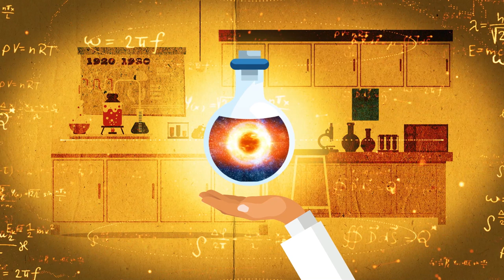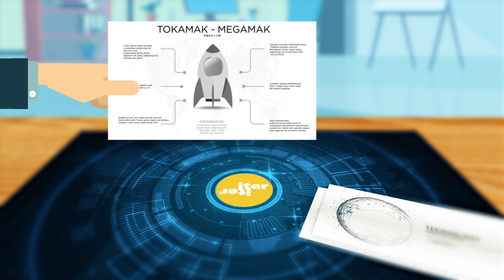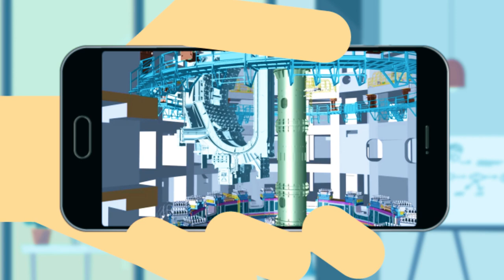The ITER story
New! English voiceover version.

In the second video of the series, discover how the ITER project came into existence. Which countries are participating? What have been the many steps in the project's creation? What is the status today?